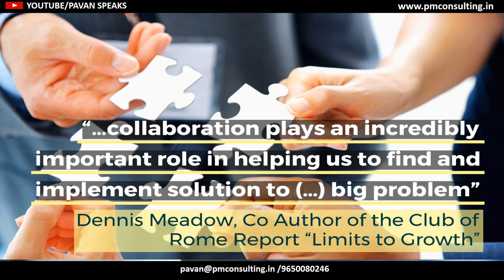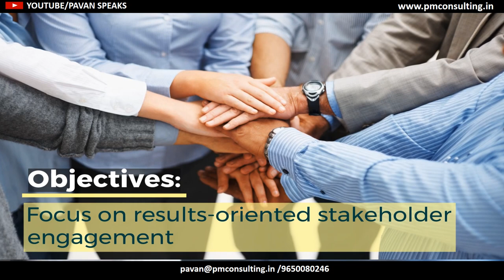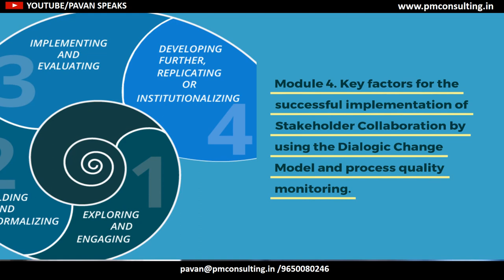WORKSHOP V - FLYERS : The Art of Stakeholders Collaboration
Thought Leadership
Achieving impact in a multi-actor setting requires expertise in how to make collaboration work.